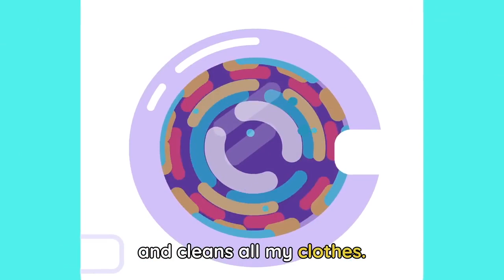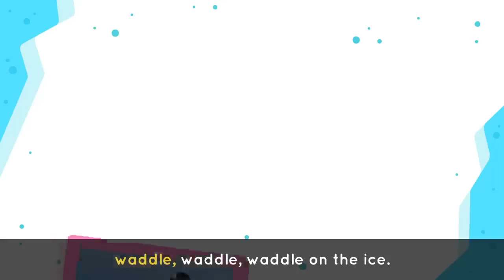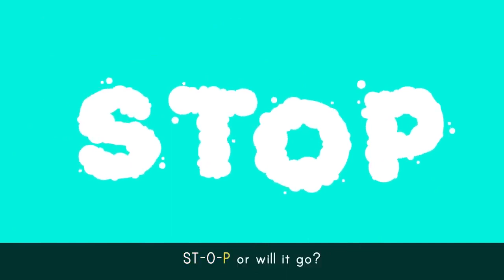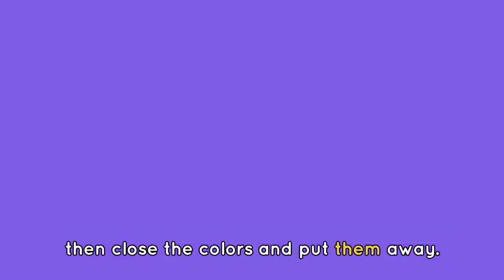Enjoy the PENGUIN DANCE 🐧 + More Amazing Songs for Kids 🎶| Lingokids